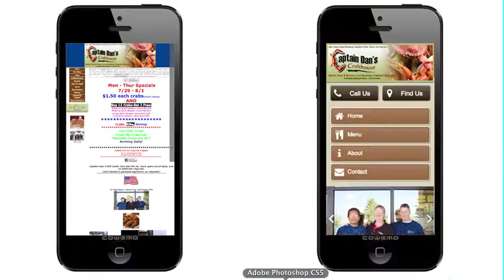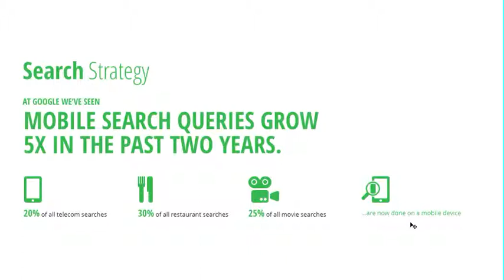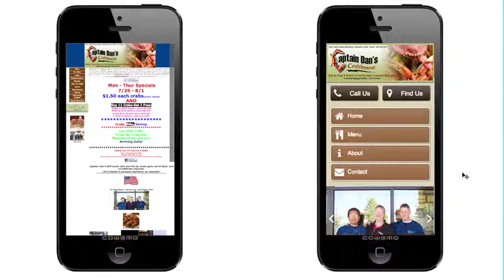Captain Dan's Crabhouse - To Claim